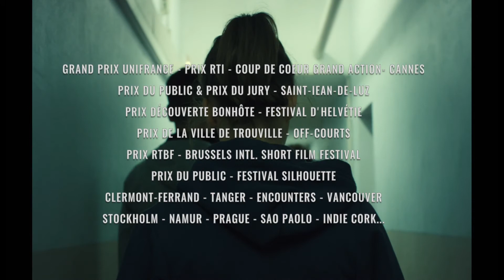MARLON - sélection officielle Meilleur Court Métrage César 2018 - teaser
Un film de Jessica Palud
Sélectionné pour le César 2018 du Meilleur Film de Court Métrage

Synopsis :
Marlon, 14 ans, rend visite à sa mère en prison pour la première fois depuis son incarcération. La jeune fille, protégée par sa famille et son entourage, s'entête malgré tout à croire que sa mère est son héroïne d'enfance...

Grand Prix Unifrance du Court-métrage / Prix Coup de Cœur RTI
Prix Coup de Cœur Grand Action - Cannes 2017
Toronto International Film Festival (TIFF) – Short Cuts
Clermont-Ferrand 2018 - compétition nationale
Prix du public de la ville de Trouville - Festival Off-Courts Trouville
Prix du Jury & Prix du Public - Festival International du Film de Saint-Jean-de-Luz
Prix découverte Bonhôte - Festival du Film Français d’Helvétie
Prix de la RTBF – Prix du Jury
& Mention Spéciale de la Presse pour Flavie Delangle - Bruxelles
Prix du 1er rôle féminin pour Flavie Delangle - Festival du Court Métrage Méditerranéen de Tanger
Festival international du cinéma francophone en Acadie – Canada - compétition internationale
Festival du Film Français de Prague – Institut Français
Paris Courts Devant - compétition
FIFF de Namur - Programme Campus
Prix du public - Festival Silhouette

Producteurs : Sylvain Lagrillère, Lucas Tothe (Punchline Cinéma, France) - Co-producteurs : William Vergati, Maxime Fayers (Next Days Films, Belgium)

Cast : Flavie Delangle (Marlon), Jonathan Couzinié (David) Anne Suarez (Hélène), Brigitte Boutard (Brigitte), Catherine Salée (Juge), Olivia Smets (Elodie)

Scénario : Jessica Palud, Clémence Madeleine-Perdrillat - Image : Victor Seguin – Casting : Stéphanie Doncker - Décors : Anne-Sophie Delseries – Costumes : Alexia Crisp-Jones – Maquillage/Coiffure : Amélie Javegny – Son : Jules Valeur, Valérie Le Docte, Simon Jamart –Montage : Marylou Vergez – Musique originale : After Marianne